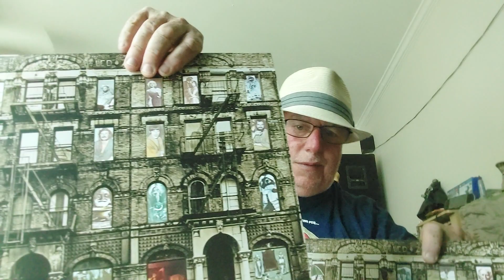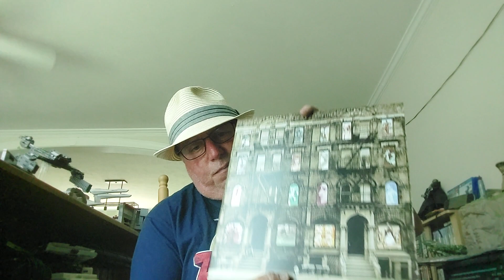Physical Graffiti - my favorite Zeppelin album